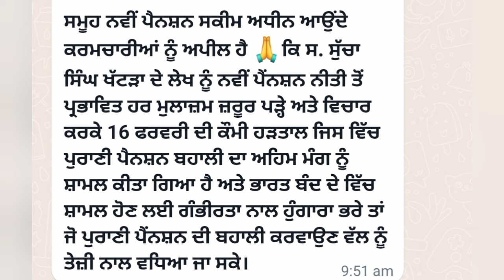punjab 6th pay commission latest news,6 pay Commission punjab newspayg commission report today